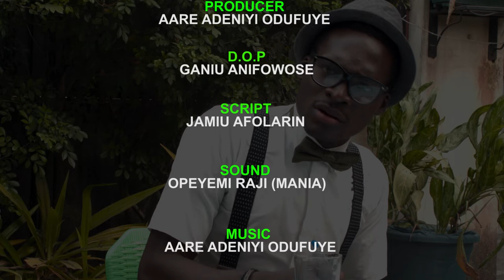You May Be Killed.... MEDICINE PRESCRIPTION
This is to create awareness that it is always good for someone to complain to a doctor when it concerns health.

If you enjoy this video, please give it a giant thumb up and don't forget to subscribe if you are new because I will be dropping NEW videos on what is right to be done and what is wrong.

Join my Facebook Page @ Aare Heritage Production